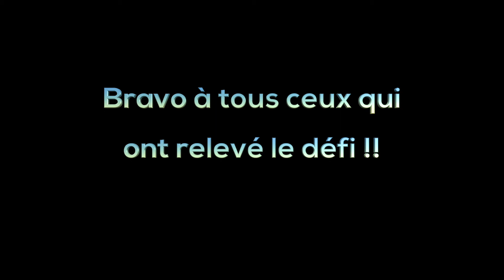Une vie de défis course missionnaire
Course Missionnaire !